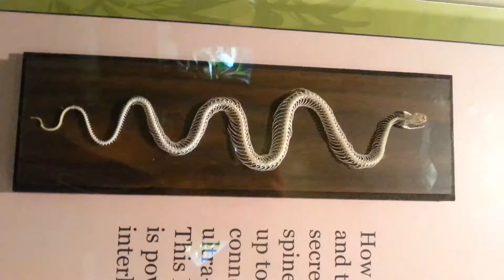Animals for kids 1